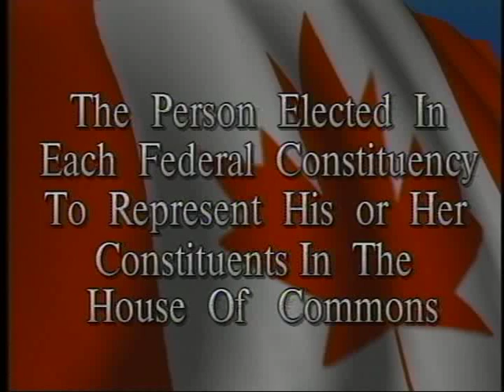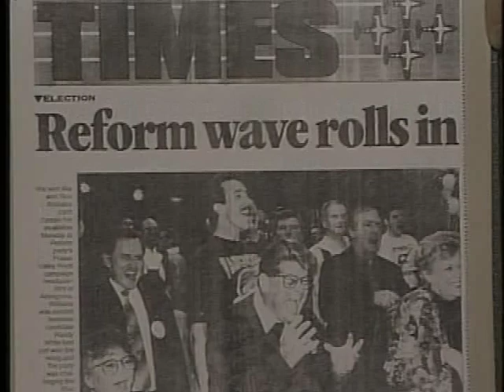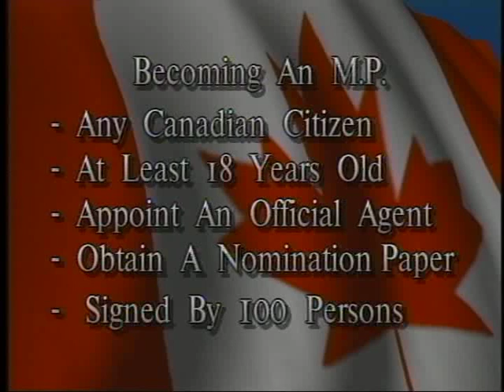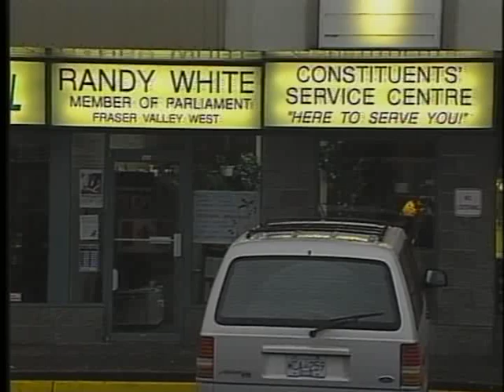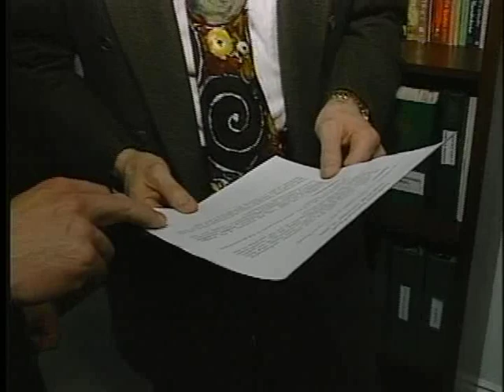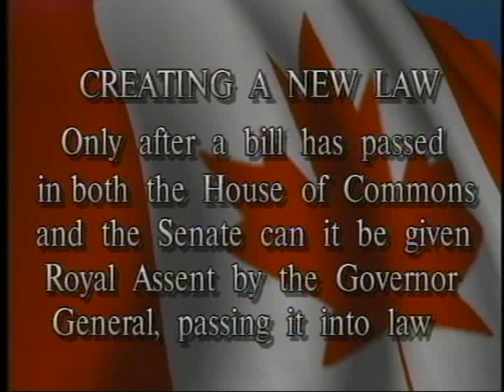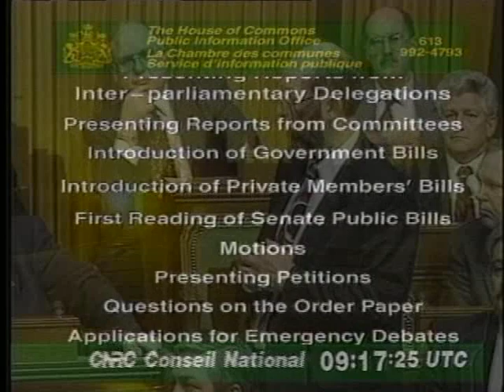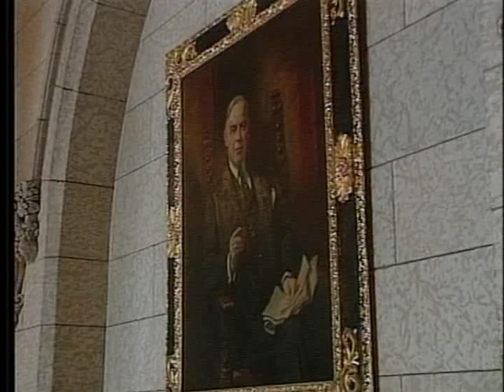Our Members of Parliament - Documentary 1995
Producer/Editor - Jim Reis
Rogers Communty 4 - Surrey
Host - Archie Miller